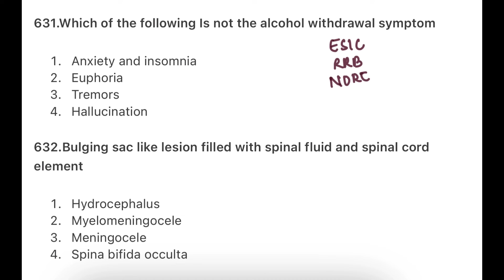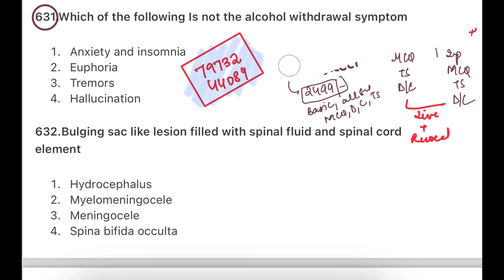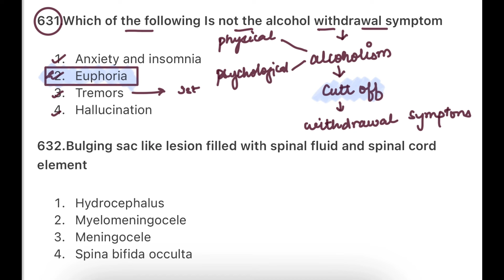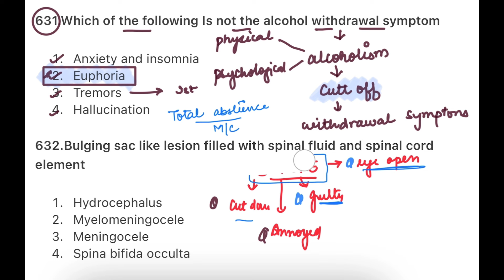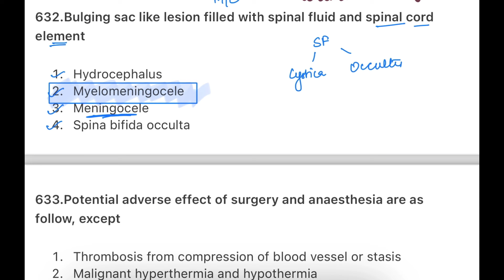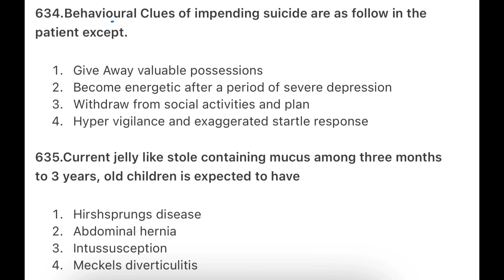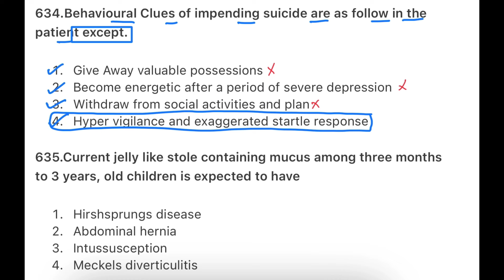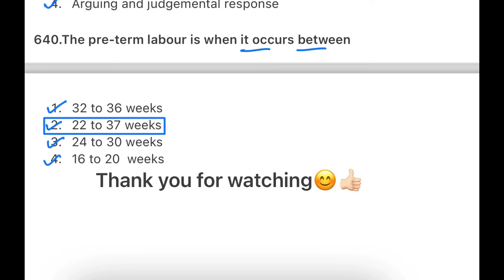ESIC NURSING OFFICER EXAM PREPARATION | RRB NURSING OFFICER EXAM PREPARATION | NORCET 7 EXAM MCQ